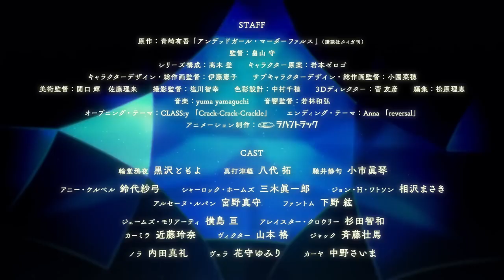TVアニメ「アンデッドガール・マーダーファルス」メインPV／7月5日より放送開始 Undead Girl Murder Farce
TVアニメ「アンデッドガール・マーダーファルス」が2023年7月よりフジテレビ「＋Ultra」ほかにて放送予定。

首から下がない不老不死の美少女探偵・輪堂鴉夜が、“鬼殺し”の異名を持つ半人半鬼の真打津軽と、彼女に付き従うメイドの馳井静句と共に、怪物専門の探偵 “鳥籠使い”として数々の事件を解決しながら、鴉夜の奪われた体を探してヨーロッパを巡る―――。

【放送情報】
2023年7月5日よりフジテレビ「+Ultra」ほかにて毎週水曜24:55〜放送
※放送時間は変更の可能性がございます

怪物専門探偵‹鳥籠使い›が、
体を取り戻すためヨーロッパを巡る笑劇‹ファルス›

第22回鮎川哲也賞を受賞した青崎有吾による『アンデッドガール・マーダーファルス』（講談社タイガ刊）がTVアニメーション化。吸血鬼、人狼、怪盗ルパン、シャーロック・ホームズ、切り裂きジャックなど二次元レジェンドキャラクター達も登場し、異能力バトルを繰り広げながら、奪われた体を取り戻すためにヨーロッパを巡る、謎に満ちたロードムービー。

アニメーション制作は『さらざんまい』『劇場版 輪るピングドラム』などのラパントラックが担当。本作でもクオリティの高い映像を表現する。また『かぐや様は告らせたい？〜天才たちの恋愛頭脳戦〜』シリーズや『昭和元禄落語心中』など確かな演出力で話題作を担当してきた畠山守が監督を、『キングダム』や『ゴールデンカムイ』などヒット作を多数手掛けてきた高木登がシリーズ構成を務める。さらにキャラクター原案は、新進気鋭のイラストレーター・岩本ゼロゴが担当し、美麗で繊細なキャラクター達が画面を彩る。

19世紀末。吸血鬼・人造人間・人狼など、異形な存在がまだ暮らしていた世界。首から下のない不老不死の美少女探偵・輪堂鴉夜が、“鬼殺し”の異名を持つ半人半鬼の真打津軽と、彼女に付き従うメイドの馳井静句と共に、怪物専門の探偵 “鳥籠使い”として数々の事件を解決しながら、鴉夜の奪われた体を探してヨーロッパを巡る―――。

【スタッフ】
原作：青崎有吾「アンデッドガール・マーダーファルス」（講談社タイガ刊）
監督：畠山 守
シリーズ構成：高木 登
キャラクター原案：岩本ゼロゴ
キャラクターデザイン・総作画監督：伊藤憲子
サブキャラクターデザイン・総作画監督：小園菜穂
美術監督：関口 輝　佐藤理来
撮影監督：塩川智幸
色彩設計：中村千穂
3Dディレクター：菅 友彦
編集：松原理恵
音響監督：若林和弘
オープニング・テーマ：CLASS:y 「Crack-Crack-Crackle」
エンディング・テーマ：Anna 「reversal」
アニメーション制作：ラパントラック

【キャスト】
輪堂鴉夜：黒沢ともよ
真打津軽：八代 拓
馳井静句：小市眞琴
アニー・ケルベル：鈴代紗弓
シャーロック・ホームズ：三木眞一郎
ジョン・H・ワトソン：相沢まさき
アルセーヌ・ルパン：宮野真守
ファントム：下野 紘
ジェームズ・モリアーティ：横島 亘
アレイスター・クロウリー：杉田智和
カーミラ：近藤玲奈
ヴィクター：山本 格
ジャック：斉藤壮馬
ノラ：内田真礼
ヴェラ：花守ゆみり
カーヤ：中野さいま

【WEB】